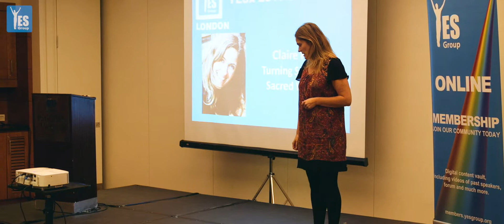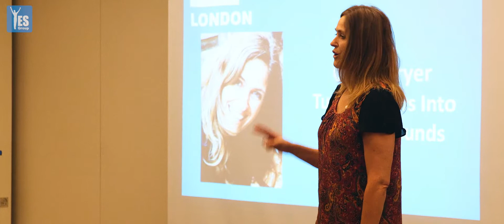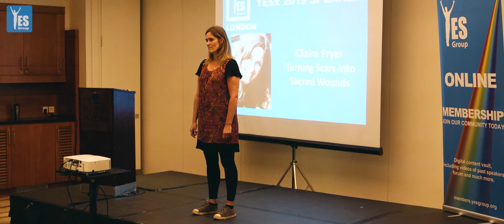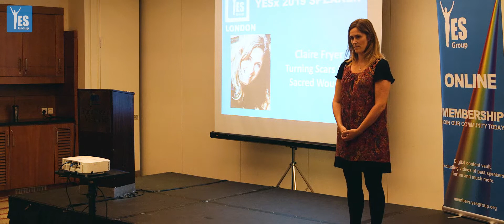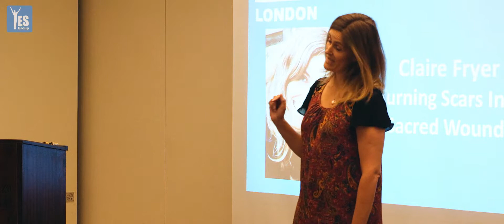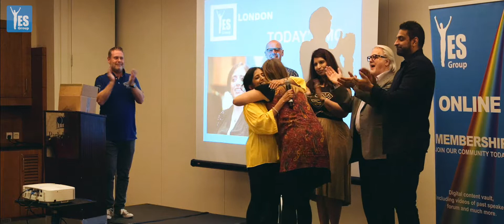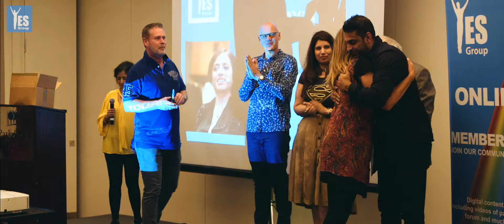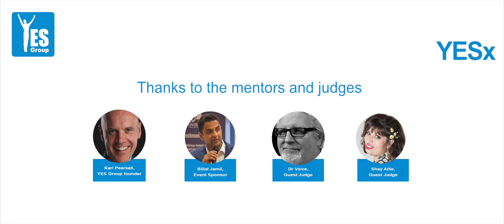YESx 2019 Winner's Full Talk | Claire Fryer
To book your ticket for the next live YES Group,

We are a movement of vibrant people who meet every last Wednesday of the month in London to celebrate our successes, be inspired, educated and engage with the world’s finest speakers and leaders from the personal development, health, wealth, growth and contribution arenas.

YESx is a YES Group Members only TED Style talk. Which is a fantastic opportunity for YOU to test your abilities to communicate and influence, to share and grow.